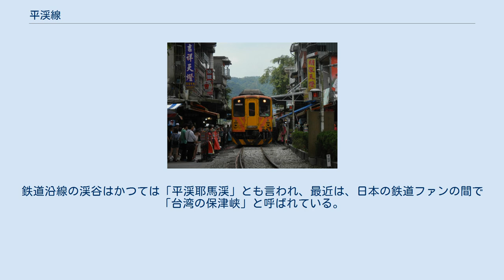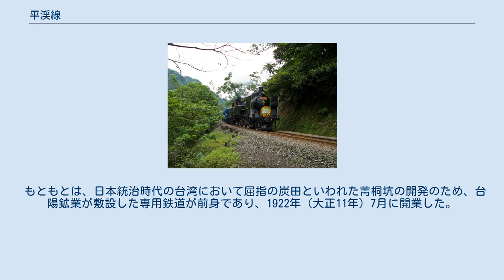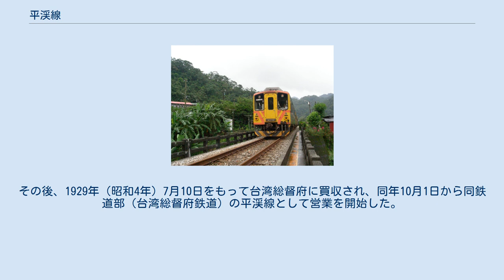平渓線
平渓線（へいけいせん）は、中華民国（台湾）新北市瑞芳区の三貂嶺駅から同市平渓区の菁桐駅に至る台湾鉄路管理局の鉄道路線である。
 渓流に沿って走るローカル線で、週末には十分瀑布などを訪れるハイカーがよく利用するが、平日には閑散とした路線である。
十分駅の北側では、線路沿いに商店があり、商店街のまん中を列車が通るように見える。
鉄道沿線の渓谷はかつては「平渓耶馬渓」とも言われ、最近は、日本の鉄道ファンの間で「台湾の保津峡」と呼ばれている。
 また2013年5月1日より江ノ島電鉄（日本国神奈川県）と共同で一日乗車券の交流を始めており、相手側で使用済み一日乗車券を持参すると、自線の一日乗車券が無償で貰えるというサービスを開始した。
これをふまえ、翌2014年7月には台湾観光協会や江ノ島電鉄など4者が観光促進協定に調印した。
なお日台の鉄道同士の連帯ということでは、いすみ鉄道と集集線との例があり、両者は2014年8月28日 に千葉県勝浦市内で仮調印式を行った。
 もともとは、日本統治時代の台湾において屈指の炭田といわれた菁桐坑の開発のため、台陽鉱業が敷設した専用鉄道が前身であり、1922年（大正11年）7月に開業した。
しかし、トンネルの一部の地盤が悪く、ルートの一部を変更している。
その結果、三貂嶺 - 菁桐坑間が完成したのは、1923年（大正12年）1月15日のことであった。
その後、1929年（昭和4年）7月10日をもって台湾総督府に買収され、同年10月1日から同鉄道部（台湾総督府鉄道）の平渓線として営業を開始した。
その際、2両のタンク式蒸気機関車が台湾総督府鉄道籍（48形48, 49）となっている。